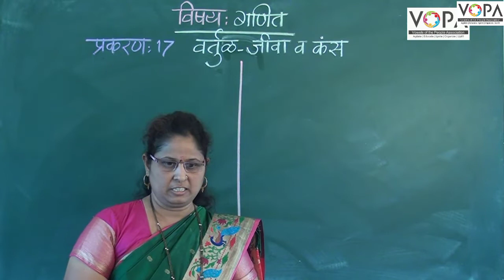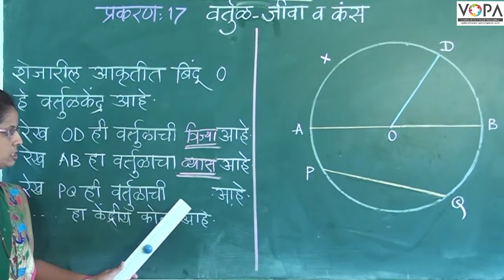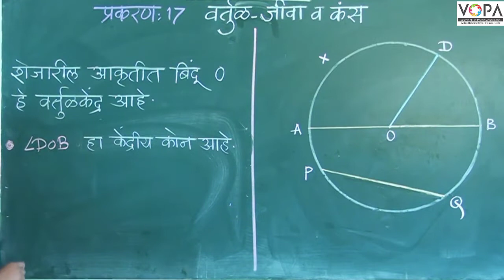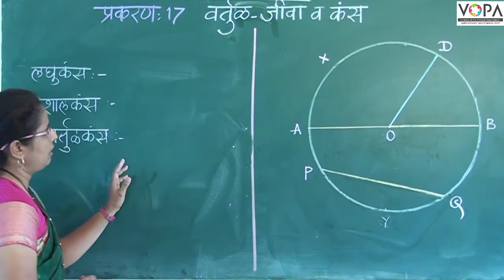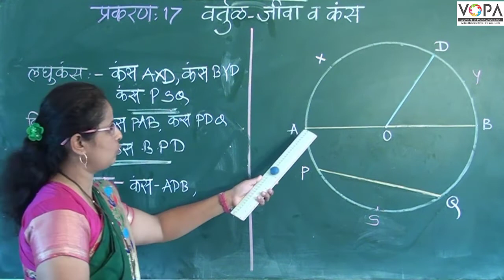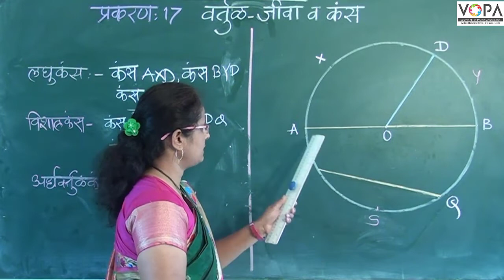८वी । गणित । एन. एम. एम. एस । वर्तुळ, जीवा व कंस | V1